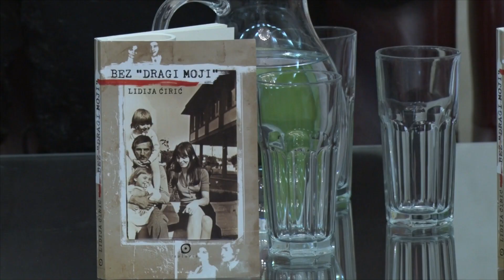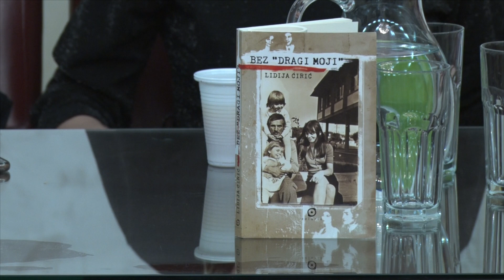LAZAREVAC: Promocija knjige "Bez dragi moj", Pruga TV (22.03.2019.)